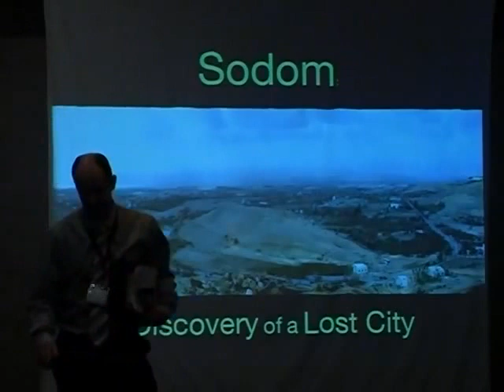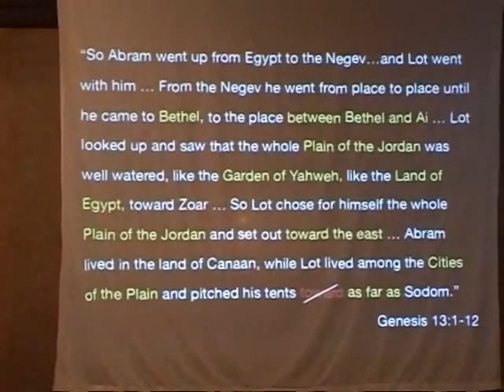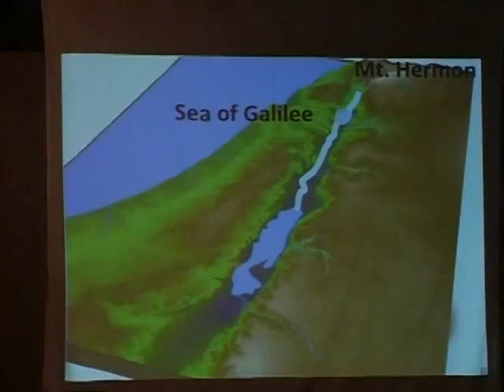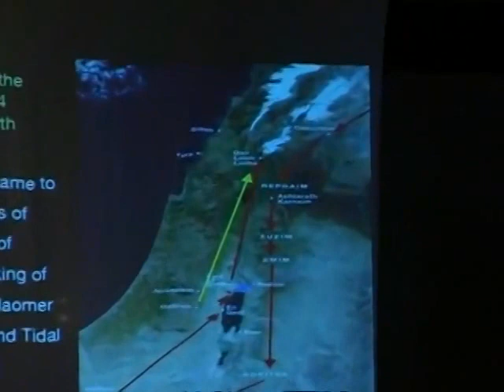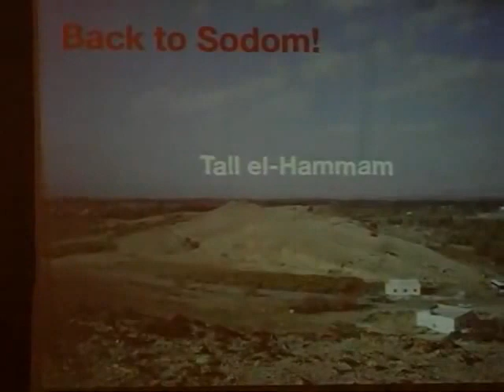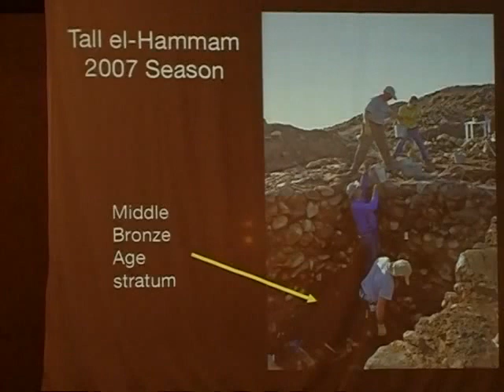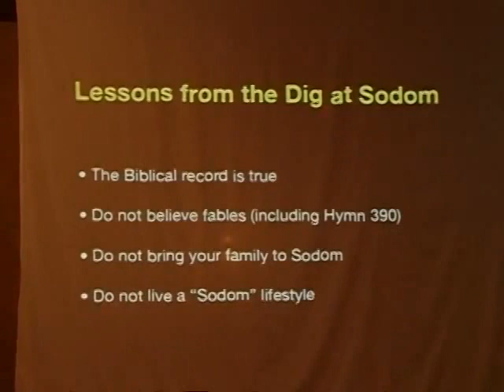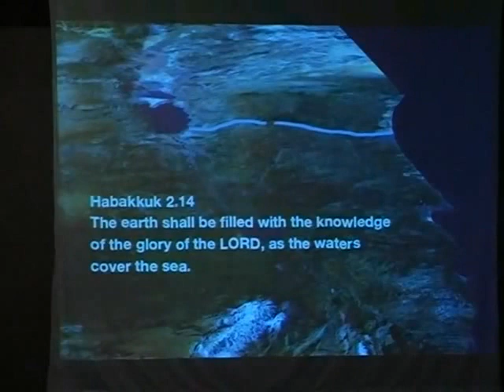Archaeologist Leen Ritmeyer Digging up Sodom